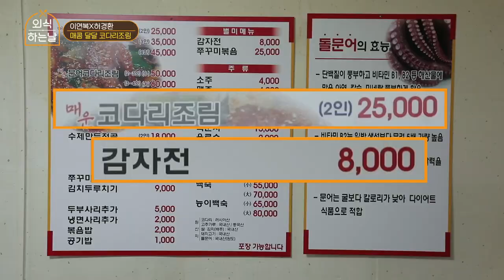중식 대가 이연복이 선택한 맛집은? [외식하는 날 2]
[외식하는 날 시즌2]

스타들의 외식 문화를 관찰하고 참견해 보는
대한민국 유일무이한 프로그램!

“스타들의 외식 생활 훔쳐보기”